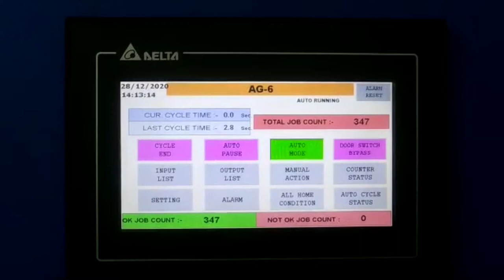Auto Gauging system // Multi Gauging system // Outer Ring Inspection Machine.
Rajashree Automation is glad to present you our new Bearing Outer Ring Inspection Machine. It is used to check various parameters like Track ID, OD, Width and it's Parallelism. All parameters are measured with the help of precise LVDT probes. We have provided rejection chute for collecting rejected parts. OK Jobs are collected separately. SPC software is given for analysis of Cages such as Cp, Cpk, Pp, Ppk, etc. Live Run Chart is also seen directly on the screen of Monitor.